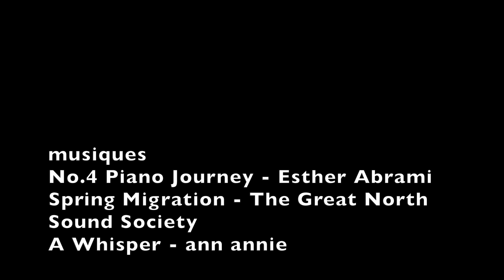Séquences de vols du Savannah